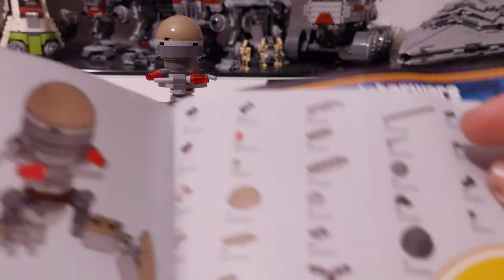🤨KLEIN und TEUER: LEGO® STAR WARS Review: Set Nr.: 75036 Utapau Troopers.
Hi, in diesem Video beleuchten wir das LEGO® STAR WARS Set 75036 (Utapau Troopers 2014) einmal genauer, man mag es kaum glauben aber es sind keine STICKER vorhanden. Wenn ihr euch überlegt dieses Set zu kaufen, schaut euch am besten dieses Review zum Set an und entscheidet dann. 👌